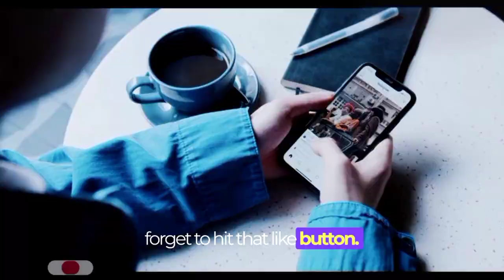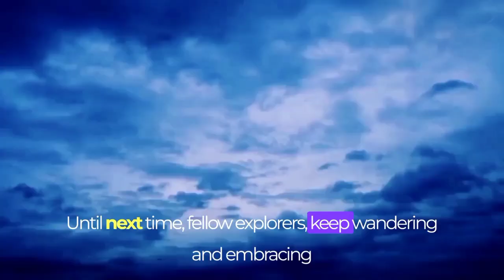Experience the Breathtaking Beauty of Alpine Villages in Austria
Your Queries -

beautiful villages in austria
beautiful places in austria
most beautiful places in austria
best villages in austria
most beautiful villages in austria
most beautiful towns in austria
10 beautiful places in austria travel ifttt
travel in austria
travel austria switzerland germany
travel austria summer
beautiful places in australia
beautiful village in australia
beautiful places in austin
alps in austria
austrian alps in summer
austrian alps in october
alps austria relaxing sounds of the lake
austria country
austria vlog
austria study visa
austria vs finland
austria travel
austria 4k
austria job seeker visa
austria vs finland dreamll prediction
austria tour
austria vs finland live
austria travel
austria travel vlog
austria travel guide
austria train accident
austria train
austria train accident 13 september 2023
austria travel itinerary
austria train journey
austria travel vlog malayalam
austria transit visa
lake austria
green lake austria
green lake austria winter vs summer
gosausee lake austria
wolfgangsee lake austria
austria lake park
attersee lake austria
lake hallstatt austria
vorderer lake austria
green lake austria time lapse

"Pixabay.in"
"Google"

Voice Over -
"Google cloud text to speech "